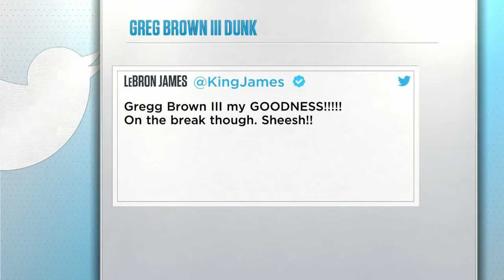Greg Brown Went Showtime With This Between-The-Legs Slam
Greg Brown hit Isaiah Rider's famous East Bay Funk Dunk in Summer League.

FILTHY.